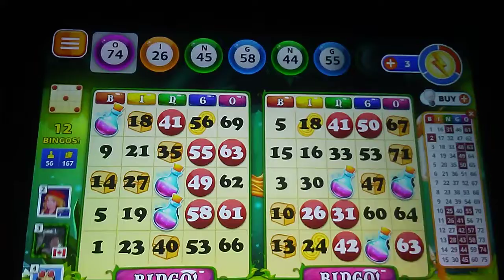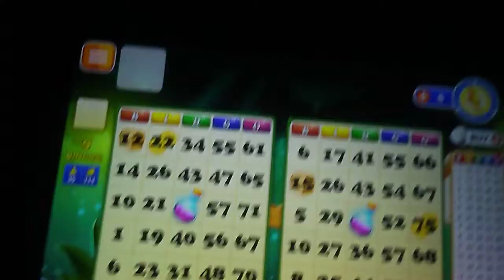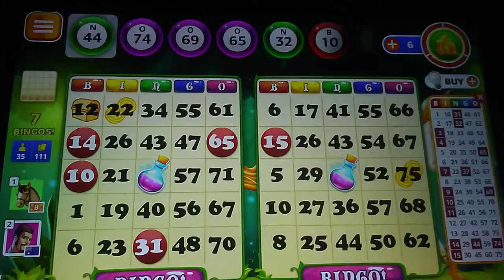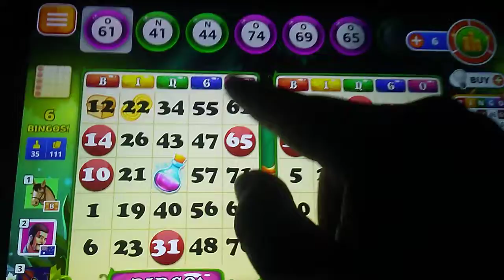Harry Potter Hogwarts Mystery Part 15 + Bingo